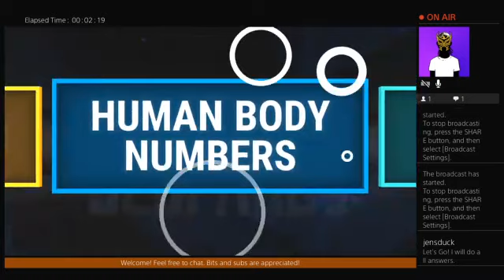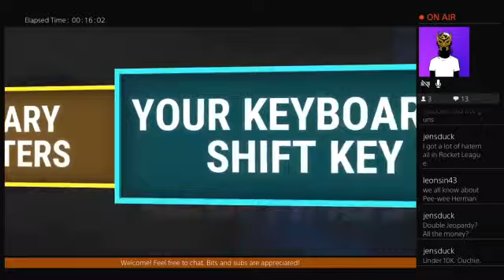Jeopardy Episode 6